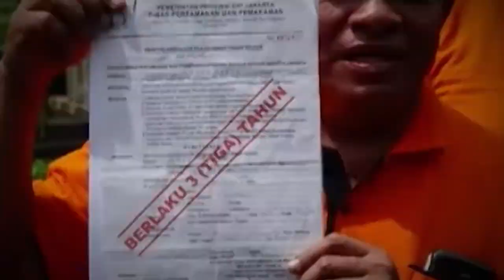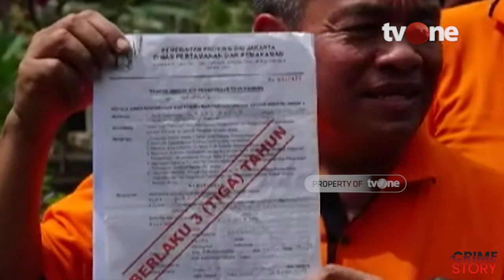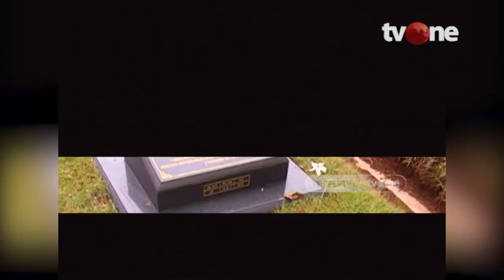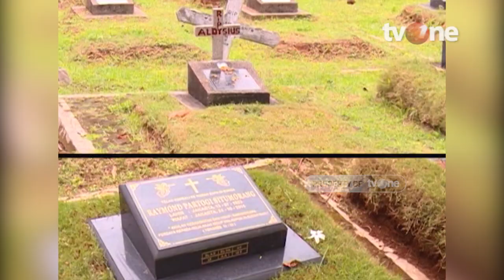BONGKAR! Modus Makam-Makam Fiktif di Jakarta | CRIME STORY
Jakarta, tvOnenews.com - Dinas Pertamanan dan Pemakaman DKI Jakarta sudah menemukan ratusan makam yang terindikasi fiktif. Sebagian besar kemudian dibongkar agar bisa digunakan oleh masyarakat sesuai aturan.